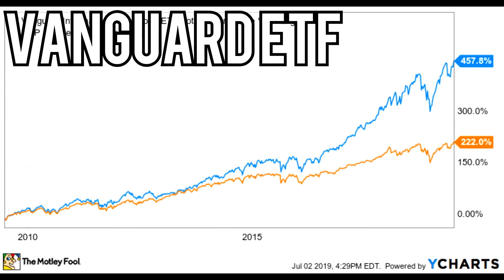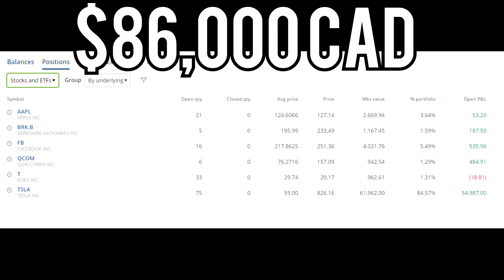$100,000 in Stocks : How Much Does It REALLY Make?!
In this video we are going to be covering everything you need to know about how much this $100,000 stocks investment portfolio makes!  We are going to be covering a variety of questions including how much $100,000 makes you have it invested.  Stocks and investing are great and having investments pay you in passive income is amazing.  Best stocks to buy is easy holding longterm.  Stonks and meme stocks are more popular than ever and you should avoid them.  Investment portfolio is around $100,000 right now.  How much money does it make? How to make stocks and how to make money investing.  How to invest in stocks, how to buy stocks and should i buy stocks?  Is it worth it to buy stocks, is investing risky?  Are stocks risky, is stocks risky passive income?

I will be explaining which one I believe you should do and how to make money in the long run!

These stocks are offering the best returns especially entering 2021 and while demand increases, these stocks will truly benefit!  Happy stock buying! Please be careful as the stock market is at all time highs, and we never know what will happen in the short term. Short term investing is always more dangerous, and it is entirely possible that prices fall in the short term. But in the long term, I know these stocks will perform extremely well.

The best way to make money in stocks is to invest in the longterm.  Day trading is a dangerous game buy can be very profitable if done correctly!  Daytrading can be better than investing but investing in the stock market is always essential in the long term.  Day trading vs investing is a question we all need to know! Daytrading vs investing which is better?  How to make money?  Make money?  How to make money in the stock market?  How to do stocks? How to invest, all these questions will be answered just now!  Is day trading better than investing?  Is it a good time to invest, is it a good time to buy stocks, stocks to buy, stonks, forex traders and stocks offering the best returns is everything this channel will cover and more!  Stock buying and long term investing and to invest is the way to make lots and lots of money!

-Cameron Domingo

SAY WAGWHAN:
DM me or comment if you have any questions, concerns or suggestions!

Ottom - Cherry Blossom [relaxing lofi beat]